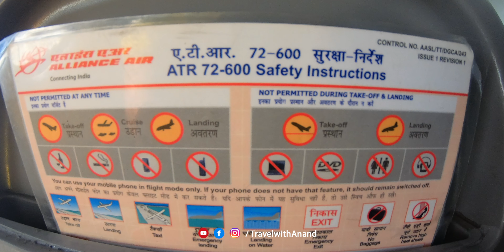Lakshadweep in INDIA ⛳️ KOCHI to KAVARATTI ISLAND via AGATTI ISLAND 🛶 DAY 1 ⛵️ Malayalam VLOG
About Lakshadweep
The tiniest Union Territoy of India, Lakshadweep is an archipelago consisting of 12 atolls, three reefs and five submerged banks. It is a uni-district Union Territory with an area of 32 Sq.Kms and is comprised of ten inhabited islands, 17 uninhabited islands attached islets, four newly formed islets and 5 submerged reefs. The inhabited islands are Kavaratti, Agatti, Amini, Kadmat, Kiltan, Chetlat, Bitra, Andrott, Kalpeni and Minicoy. Bitra is the smallest of all having only a population of 271 persons (Census 2011). The uninhabited island Bangaram has been enumerated during 2011 census operation and has a population of 61 persons.

Content of this video
00:00 - Intro
00:21 - flight to lakshadweep
02:00 - Agatti Island
03:35 - Agatti Jetty
03:46 - Vessel to Kavaratti Island
05:08 - Kavaratti ferry
05:38 - Kavaratti Island
07:00 - Sunset
low cost trip to lakshadweep